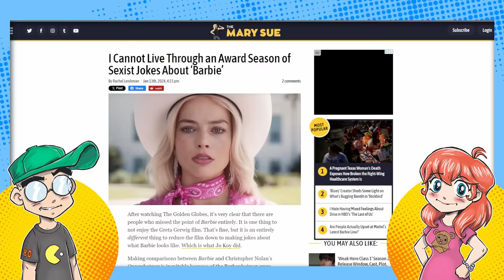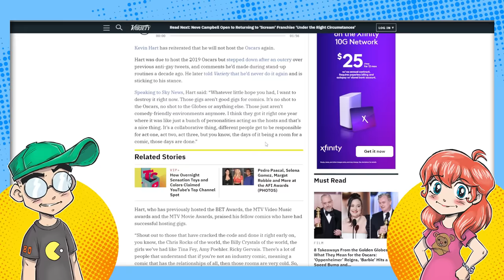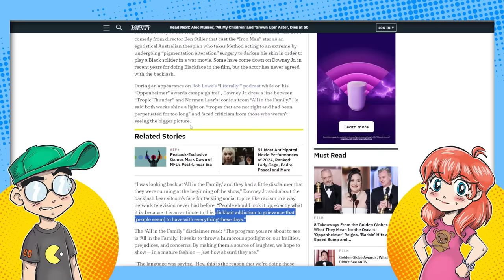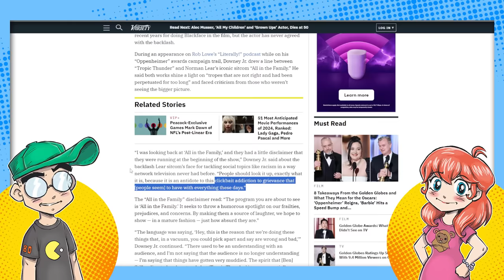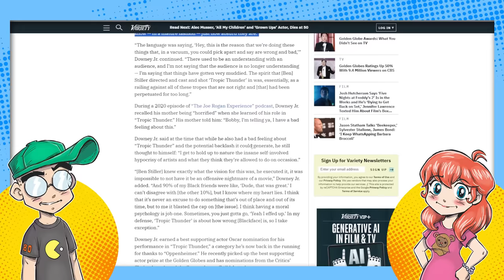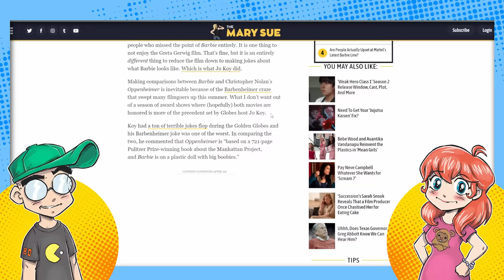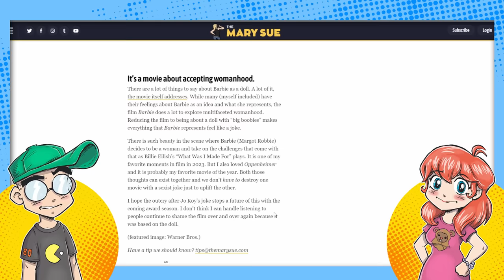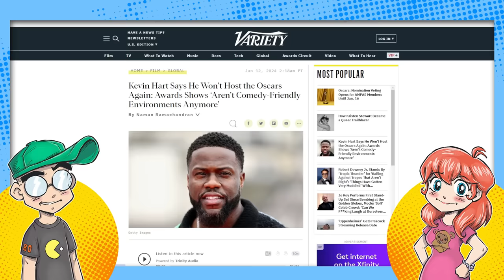Robert Downey, Jr. Still WON'T Apologize for Tropic Thunder!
Robert Downey, Jr. still defends his role in 'Tropic Thunder,' comparing it to 'All in the Family.' He said the point was to show that blackface for personal gain was WRONG, and that people have a "clickbait addiction to grievance." Along the same line, Kevin Hart refuses to host another awards show because nobody can take a joke. And speaking of jokes, we talk about a recent article on 'Barbie' on The Mary Sue.

Additional Context:
Robert Downey Jr. continues to defend his role in "Tropic Thunder," comparing it to the approach of "All in the Family." In the 2008 film, Downey Jr. portrayed a white method actor who used blackface for a role. He likens this to "All in the Family," a show known for its portrayal of prejudices and societal issues with humor, intending to highlight absurdity and prompt critical thinking. Downey Jr. argues that the satirical approach of "Tropic Thunder" was meant to critique and mock racist tropes and blackface rather than endorse them. He expresses concern about what he perceives as a "clickbait addiction to grievance" in modern culture, where people may quickly condemn without considering the broader context or intent of such portrayals​​​​​​.

In a related context, Kevin Hart has stated he will not host award shows, citing the challenging environment for comedians. He believes that these events are no longer "comedy-friendly" and that the pressure on comedians regarding what is acceptable as humor has become too great. Hart's decision follows backlash against certain jokes and performances at recent award shows, as well as his own experience stepping down from hosting the 2019 Oscars due to controversy over past tweets​​​​​​​​.